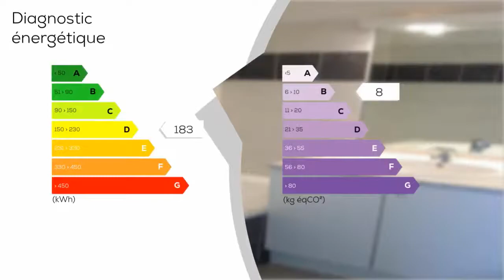A louer - Appartement - SAINT PAUL SUR SAVE (31530) - 3 pièces - 55m²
ST PAUL SAVE T3 de 55. 98 m² au premier étage : Séjour de 21. 34 m², cuisine individuelle équipée, 2 chambres avec placard, salle de bains.  TERRASSE de 12 m² - 2 PKGS. Libre le 20, 07, 2017.  Loyer 483 + 65 P Charges pour l'entretien des parties communes.  DG 483 - Honoraires à la charge du locataire 486. 86 TTC